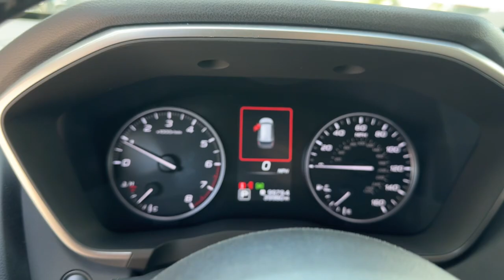2023 Subaru Ascent Touring FL Lakeland, Plant City, Winter Haven